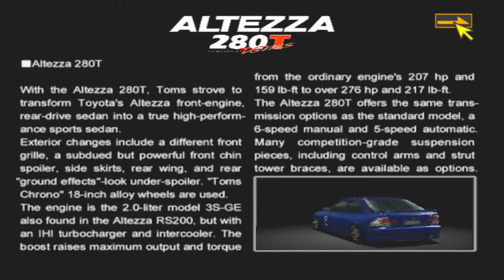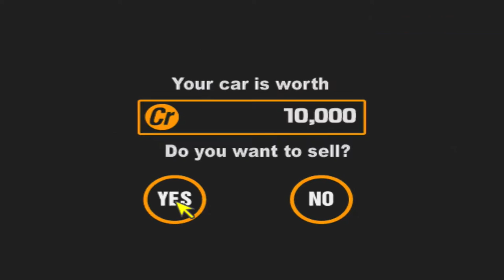Let's Play Gran Turismo 2: Part 19: Luxury Sedan Cup (Toyota Altezza)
In Gran Turismo 2 after doing the Compact Car World Cup we take on the Luxury Sedan Cup with a nice Toyota Altezza!